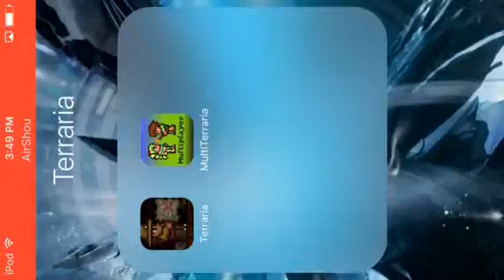Terraria lp ep 2 mining